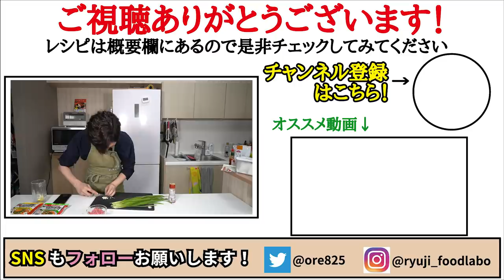正直、即席ラーメンは汁なしが一番ウマい。知らないと損をする究極のサッポロ一番の食べ方【台湾風まぜそば】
【サッポロ一番辛口オイスターまぜそば】

・サッポロ一番 ごま味ラーメン
・ニラ1/2束（50ｇ）
・サラダ油　小さじ１半
・ニンニク　1片
・唐辛子（輪切り）　1本分
（動画内では言ってませんがひき肉を炒める際に塩と胡椒適量入れても美味しいです）
・一味唐辛子　小さじ1/4
※まぜそばのタレを作る際に麺のゆで汁大さじ１

フリーBGM
DOVA-SYNDROME